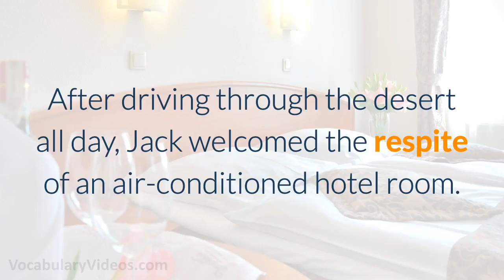🛌🏻 Learn English Words - RESPITE - Meaning, Vocabulary with Pictures and Examples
What does Respite mean? Learn the meaning of Respite as we define this advanced vocabulary word with a simple definition, pictures, example sentences, English pronunciation and audio.

Respite definition: brief interval of rest or relief

Respite pronunciation: res-pit

Examples of Respite in a sentence:

1. In most places, summer brings a much-needed respite to teachers and students alike.

2. Gardening is the perfect hobby for those who need respite from hectic city life.

3. After driving through the desert all day, Jack welcomed the respite of an air-conditioned hotel room.

4. Insomniacs are continually frustrated by their inability to achieve the respite of a good night’s sleep.

5. Although most family caregivers are devoted to their ailing loved ones, they need frequent respite from the demands of this type of life to give them a chance to recharge physically and emotionally.